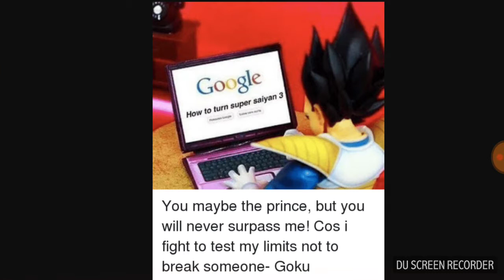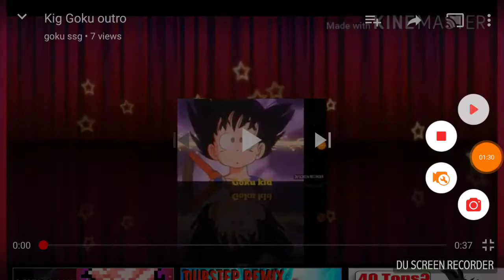Who will win?